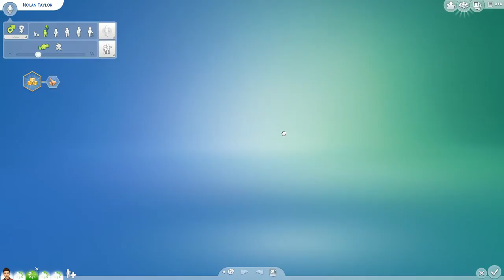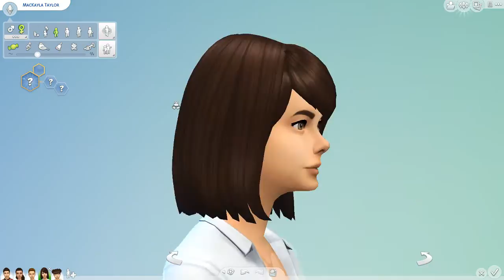Sims 4 Taylor Legacy Let's Play | Ep. 1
Hello everyone and welcome to my first Sims 4 video. I'm really excited to share the Taylor family with you and I can't wait to see where the story takes them.

Again I just wanted to apologize for the audio quality, I don't know how to fix it so if any of you have some advice other than buying a new mic then that would be great. I explain the problem in the video and I use Razor headphones and I'm not quite sure what  the microphone is called, it might be called a condenser microphone but I'm not quite sure.